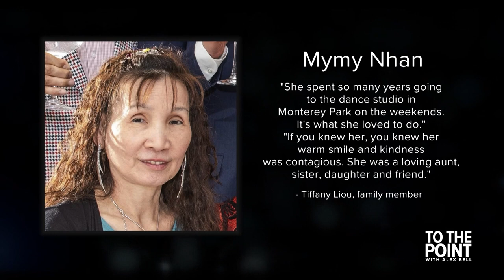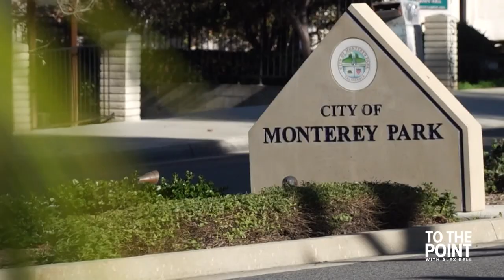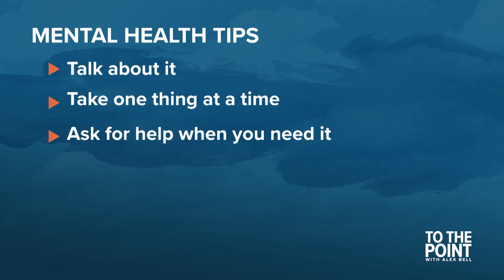Monterey Park Shooting: Mental health resources available for the AAPI community | To The Point